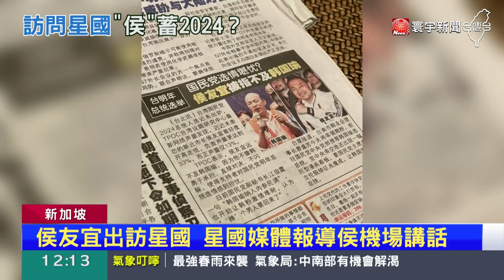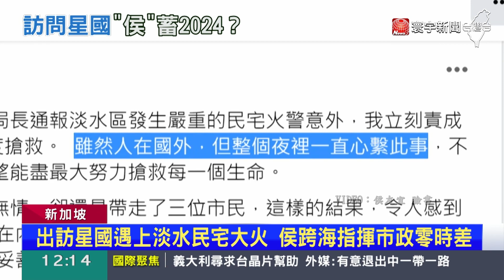侯友宜出訪新加坡DAY2 是否會見李顯龍成焦點｜寰宇新聞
新北市長侯友宜出訪新加坡，20日的行程，卻是從中午才開始，也讓人好奇，是不是早上有秘密行程，要去會見新加坡總理李顯龍？而身為可能代表國民黨，參選2024的侯友宜到訪新加坡，星國媒體也相當關注。